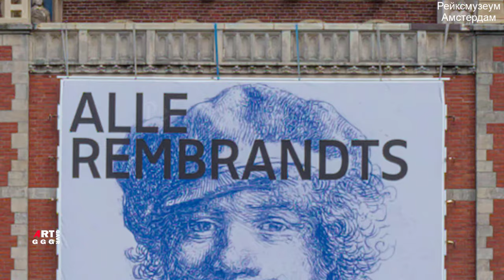Рембрандт ван Рейн. Портрет Марии Трип.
Описание картины:
Портрет Марии Трип.
Рембрандт Харменс ван Рейн
Жанр портрет
Барокко,
Золотой век Нидерландов,
Дата ок 1639 г.
масло на тополе
Размеры
Местонахождение:
Рейксмузеум Амстердам